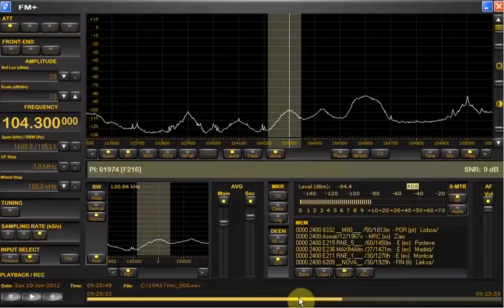FM DX sporadic E in Holland: France 103.9 MHz Sudradio and 104.3 MHz RMC